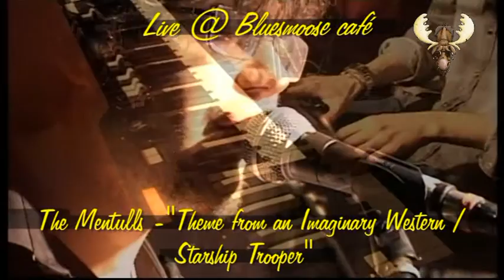The Mentulls - Theme from an Imaginary Western / Starship trooper - Live in Bluesmoose café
The Mentulls - Theme from an Imaginary Western / Starship trooper - Live in Bluesmoose café specially recorded for Bluesmoose radio 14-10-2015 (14 oktober 2015)

Andrew Pipe - Vocals/Guitar
Jamie Pipe - Keyboard
Nick Colman - Drums

Live at Cafe bar de Comm - Groesbeek - Netherlands

Soundengineer Bluesmoose - Wim Slebus -

Camera's -- Eric Jacobs - Dylan Dryer Varsice - Danny Toonen

Best Boy - Tejo Theuniffe